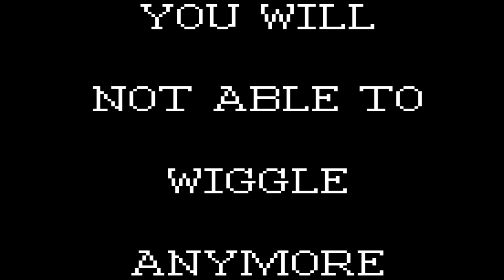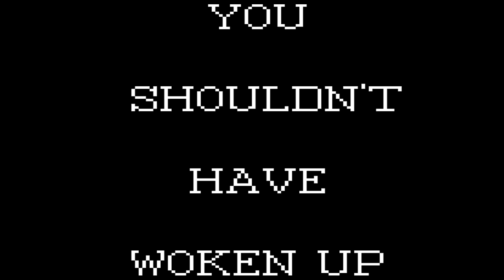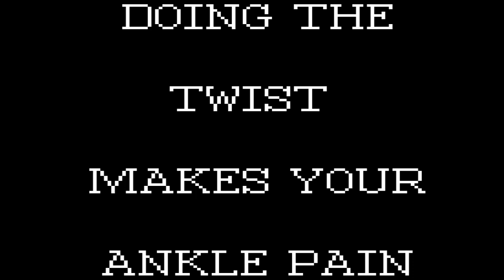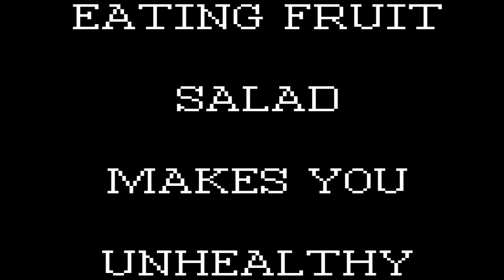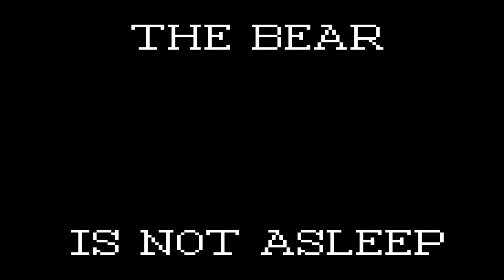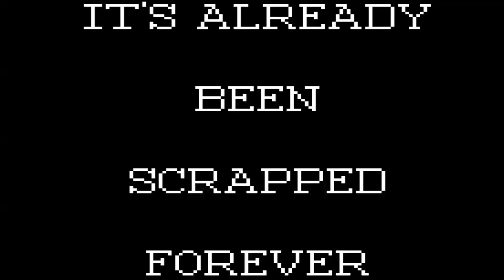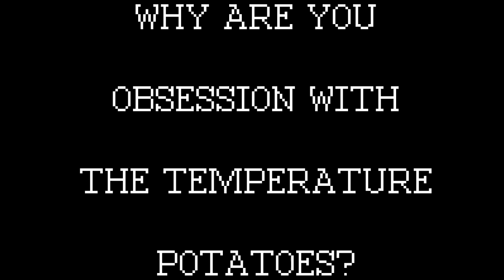The Wiggles World Incident (The Wyoming Incident Parody)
The Wiggles World Incident (or The Wiggles World Hijacking) is a lesser-known case of "television broadcast hijacking/hacking". According to legend, a hacker revealed to be the Wiggly Gremlins managed to interrupt broadcasts from the Network Wiggles News channel and aired his own video. The video contained numerous images of residents, especially the Puppets. The camera position changed often (usually every ten to fifteen seconds), and the video was frequently interrupted by a "YUMMY YUMMY" announcement. This clip is taken from one of these intervals.

The video is mostly locally well-known and would probably not even be that popular if it were not for its effects on the few residents who watched the entire thing. Complaints included insomnia, nightmares, vomiting, headaches, and refusal to go to the concert to see the group.

WARNING: This video is not only for kids! It's for grown-ups who are fans of the Wiggles.

I don't own The Wiggles. This belongs to the Australian Broadcasting Corporation.

And the video is fake as well.